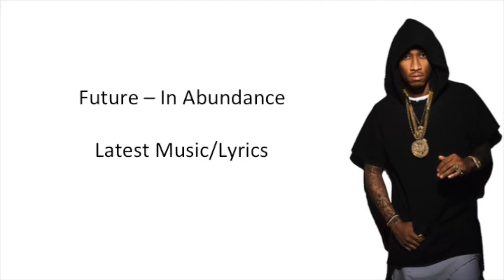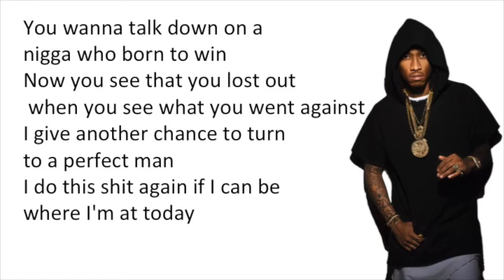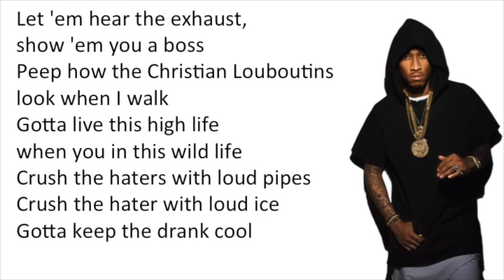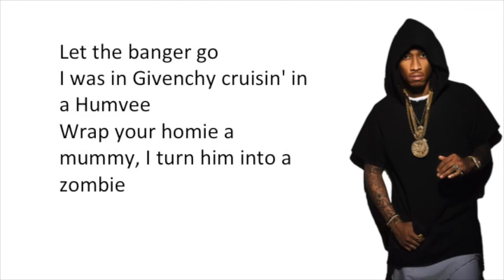Future - In Abundance Lyrics